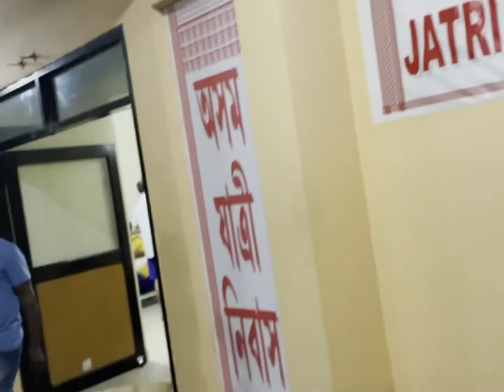odisha puri Ep. 3